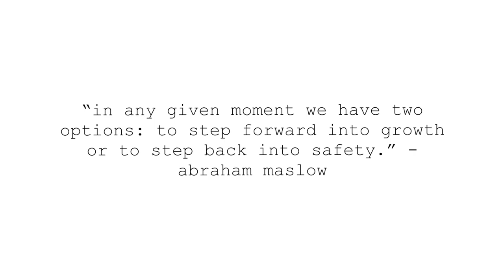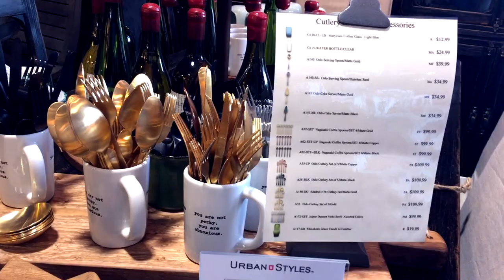Getting Ready to Move & Furniture Shopping | Moving Vlog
Hey guys! If you saw my last video, you'll know that I recently got a new job. And with that meant I would be moving to a new city and finding a place of my own! Here is my (somewhat lame) attempt at vlogging the experience of getting my new place, furniture shopping, packing, and preparing for the move. It was difficult to vlog throughout the whole experience, but don't worry, you'll be seeing plenty more of my new place in the future :) Enjoy!! xx

My most recent blog posts:

✧ WEIRD YOUTUBE RABBIT HOLES! ENTERTAINMENT ROUND-UP: MAY 2017

Ask me anything:

If you have a question, want advice, or just need to get in touch with me, feel free to send me a message or leave a comment any time and I will try to include it in a future video! If you want it to be anonymous, send your message through Tumblr or let me know and I will keep your name private.